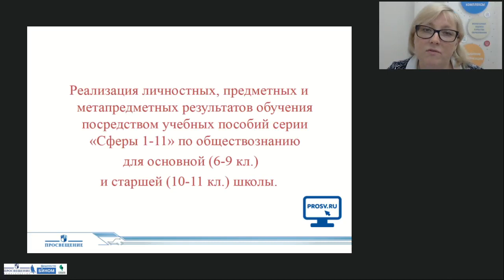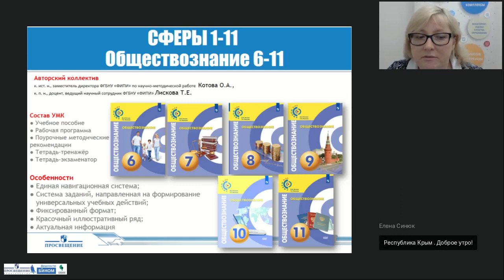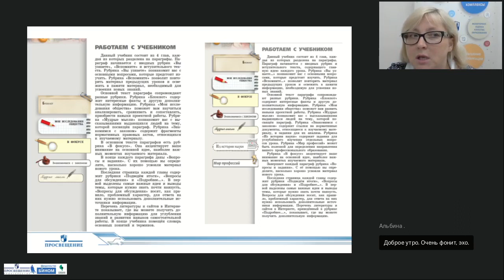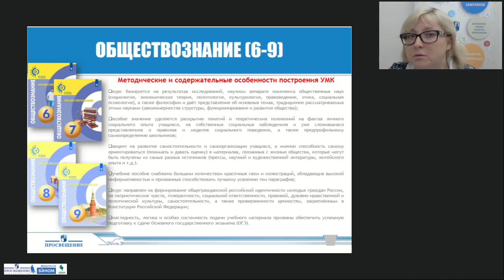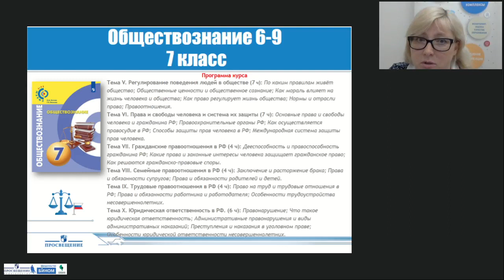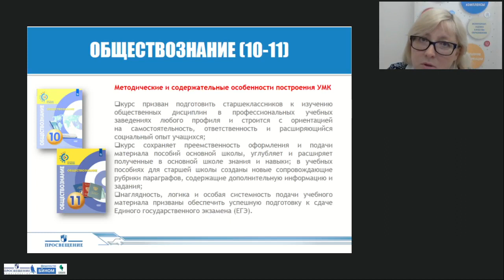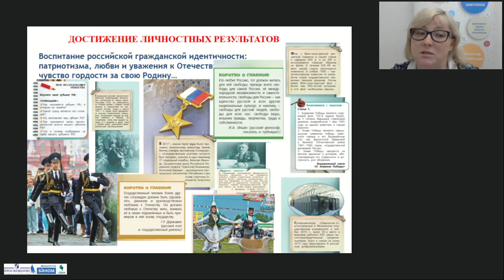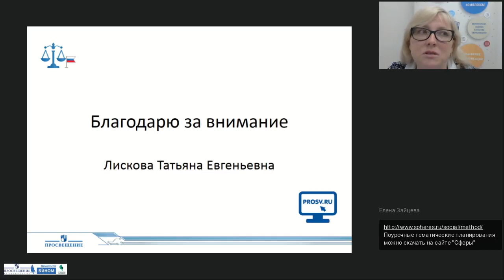Реализация личностных, предметных и метапредметных результатов обучения (серия «Сферы 1–11»)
Тема: Реализация личностных, предметных и метапредметных результатов обучения посредством учебных пособий серии «Сферы 1–11» по обществознанию для основной (6–9 кл.) и старшей (10–11 кл.) школы авторов О.А. Котова, Т.Е. Лискова
Лектор: Лискова Татьяна Евгеньевна, кандидат педагогических наук, старший научный сотрудник Центра социально-гуманитарного образования ФБГНУ «Институт стратегии развития образования РАО»